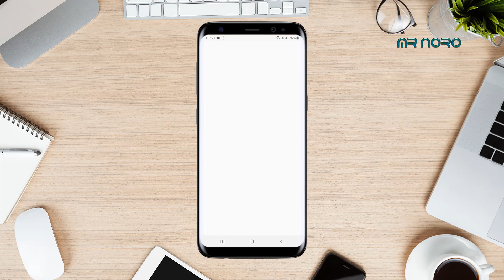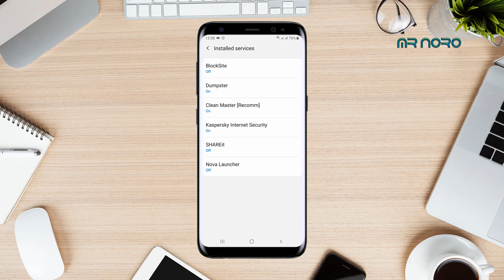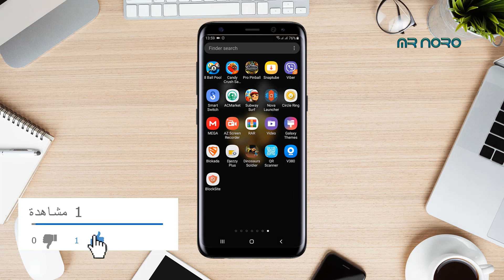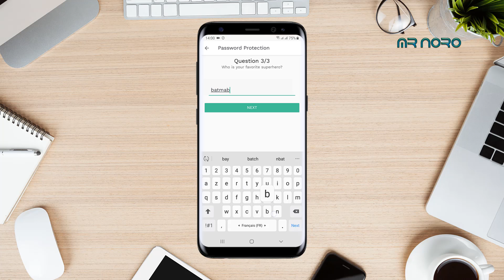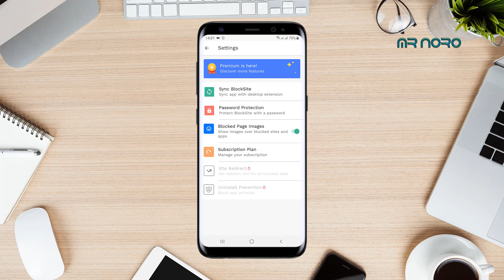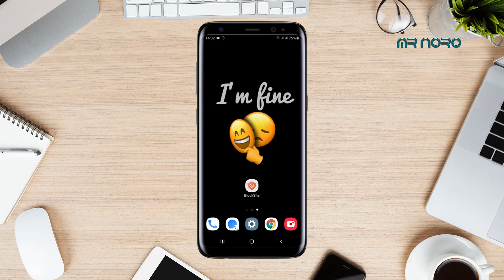شاهد كيف تقوم بحظر أي تطبيق أو موقع و حتى المواقع الإباحية على هاتفك بضغطة زر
مراجعة _المنتوجات